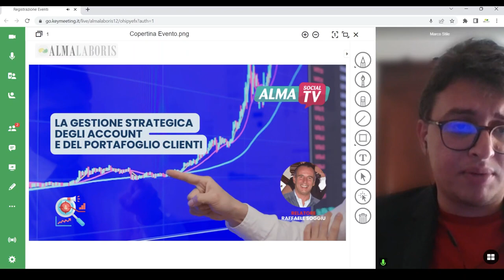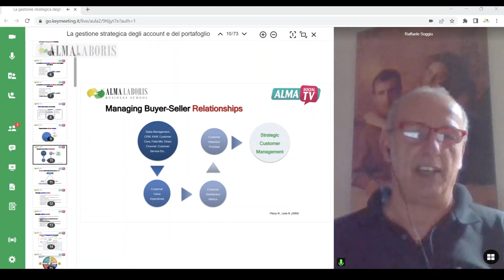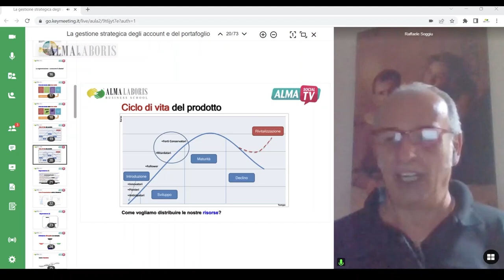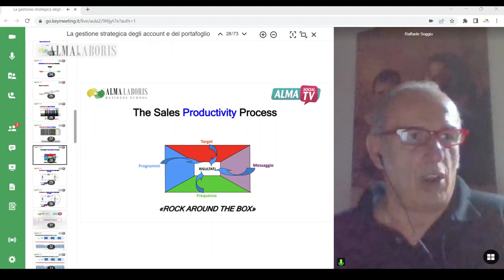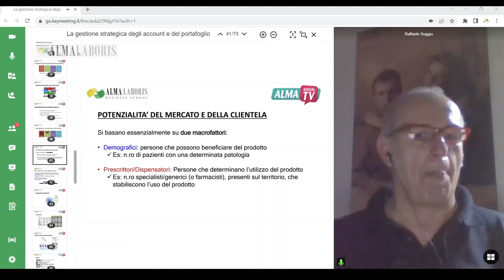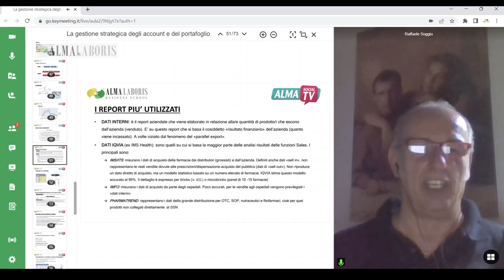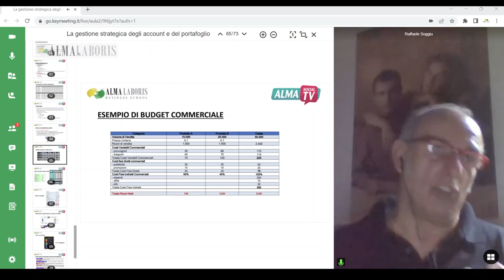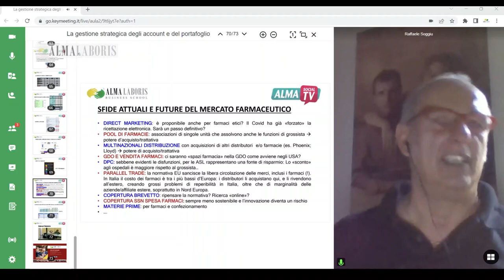La gestione strategica degli account e del portafoglio clienti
Conoscere con precisione i "motivatori" all'acquisto, i bisogni da soddisfare, l'esperienza con il nostro prodotto (e quello/i della concorrenza), favorisce la costruzione di una relazione "previlegiata" con i nostri clienti...
Relatore: Dr. Raffaele Soggiu

Per maggiori info sul Master in Management e Marketing dell’Industria Farmaceutica clicca qui